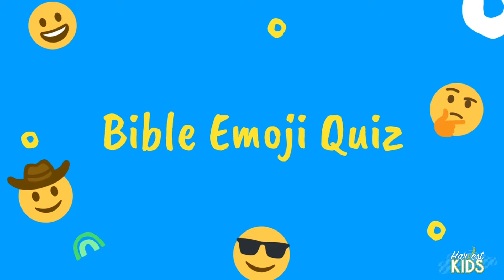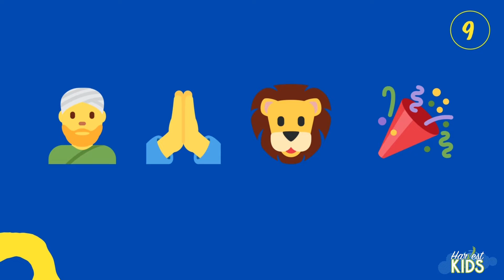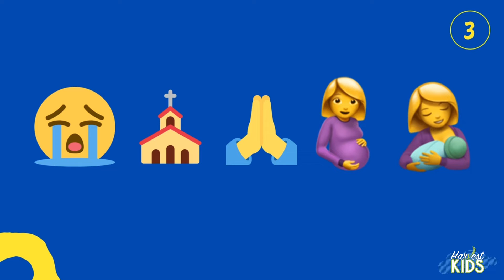Harvest Kids 123